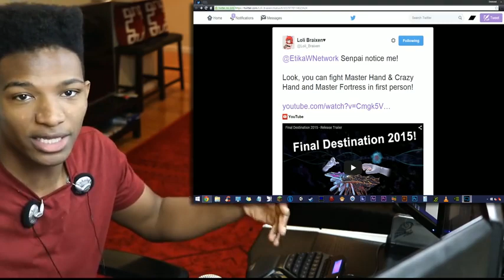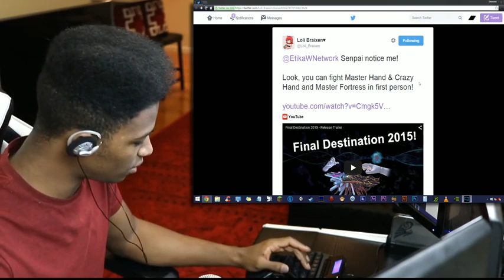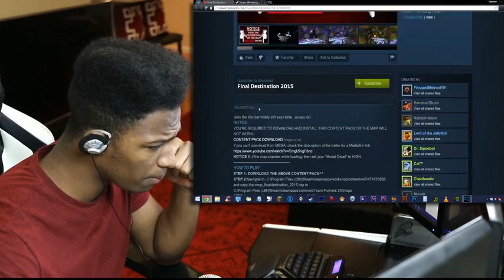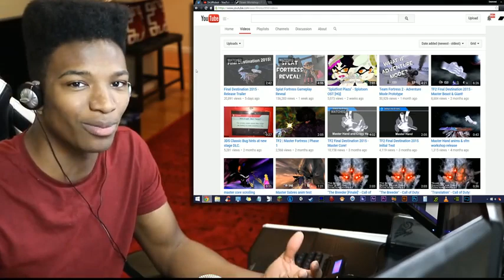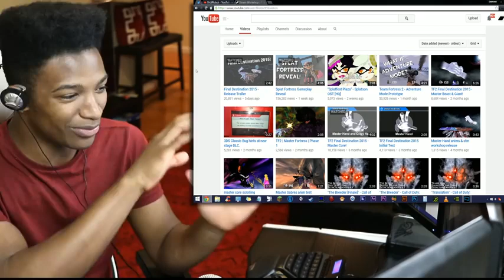Play Final Destination in FIRST PERSON! (TF2 Mod)